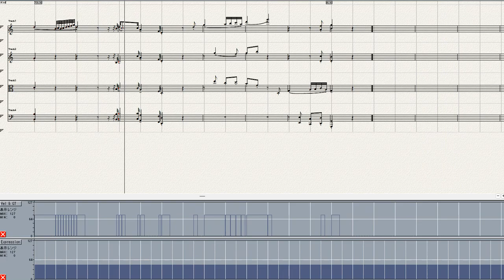Beethoven String Quartet No 2=1